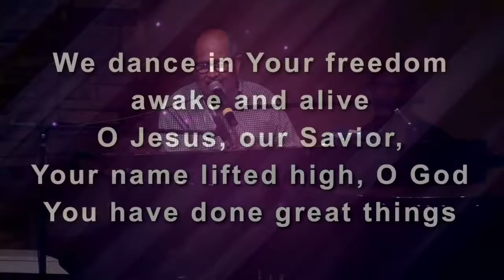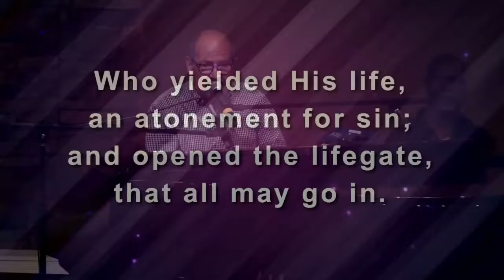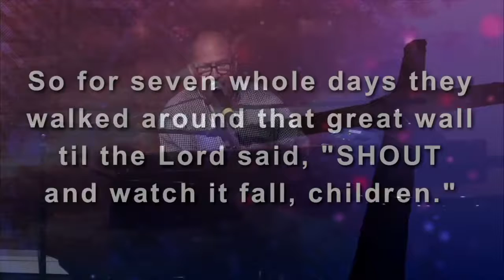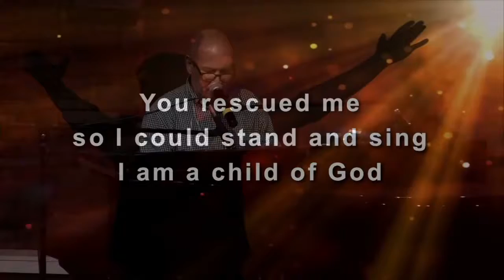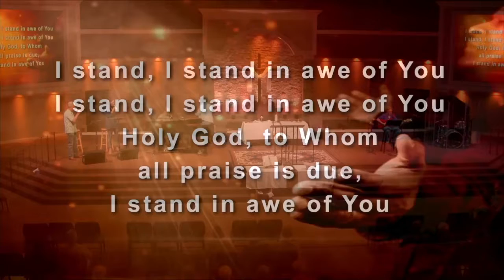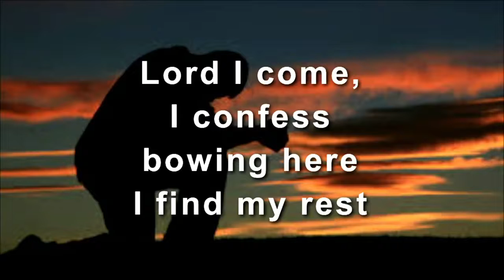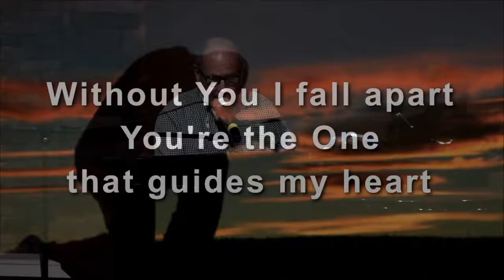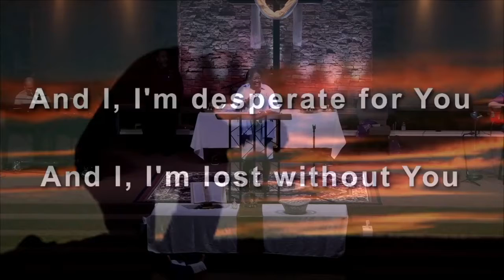May 2, 2021 - "Dying to Self" - Hebrews 11:21 23, Genesis 32:24,30 - Aldersgate Church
May 2, 2021 - "Dying to Self" - Hebrews 11:21 23, Genesis 32:24,30 - Pastor Mario Parga - Aldersgate Church

Program will start in 2 min - CCLI License#135158